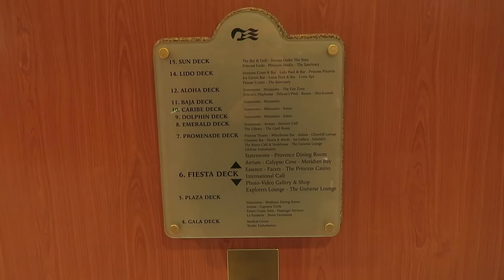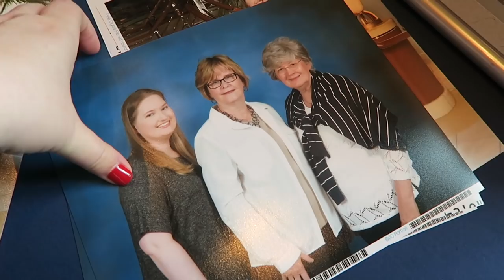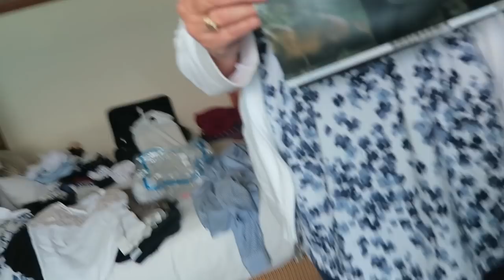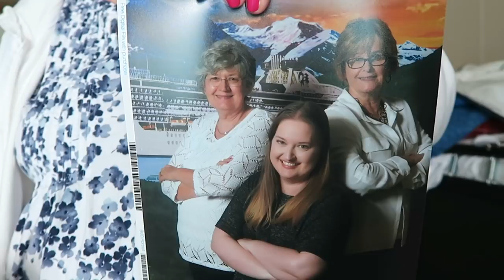DAY 26 | VLUNE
1st time Erin Condren customers, use this link to get $10 off your 1st purchase.

12527 Central Avenue NE #322